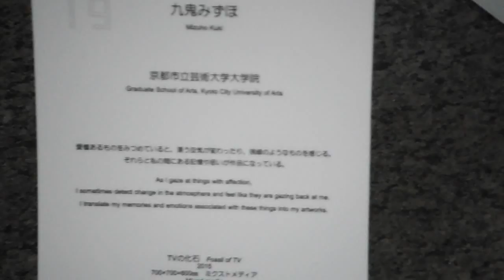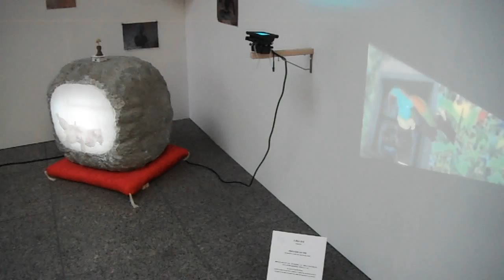DSCF3504アートアワードトーキョー丸の内20150803九鬼みずほプロジェクションマッピング風